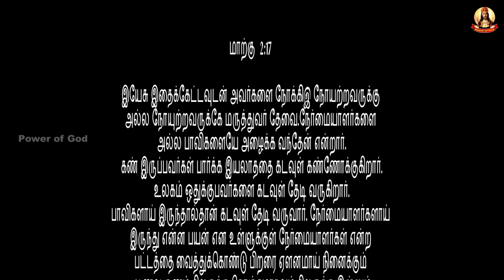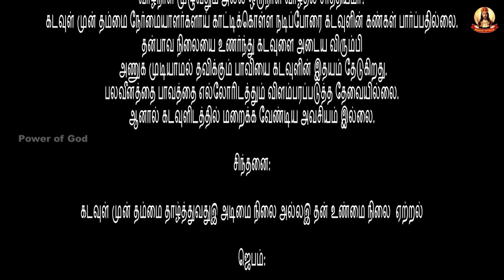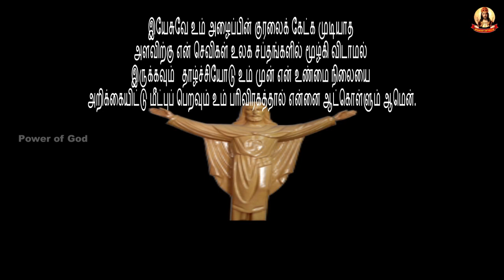கடவுள் முன் தம்மை தாழ்த்துவது, அடிமை நிலை அல்ல, தன் உண்மை நிலை ஏற்றல் Rev. Sr. Selvi FSPM